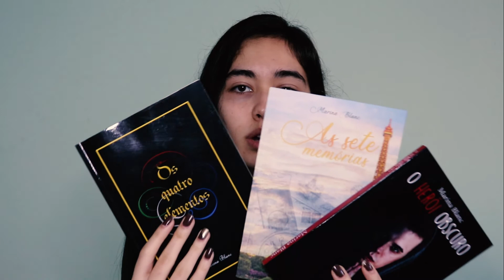7 dicas para ESCREVER MELHOR | Marina Blanc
Nesse vídeo eu te mostro 7 dicas que irão te ajudar a evoluir muito na escrita do seu livro.

Compre meus livros neste link: 👇🏼😉

Marina Blanc
Escritora📚